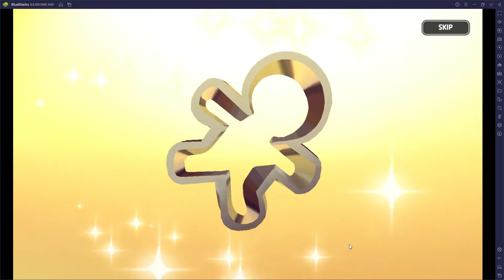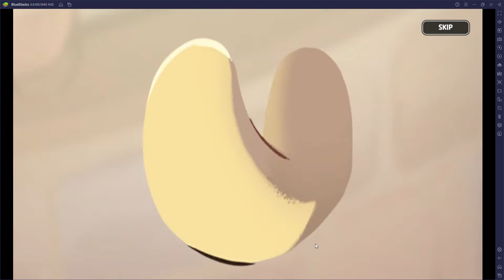Cookierun summoning gacha coookierun summoning #15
using all the summoning i saved from events